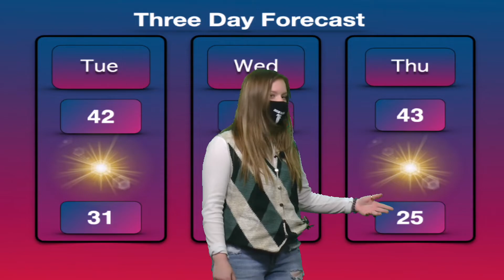Falcon Front 3-1-21